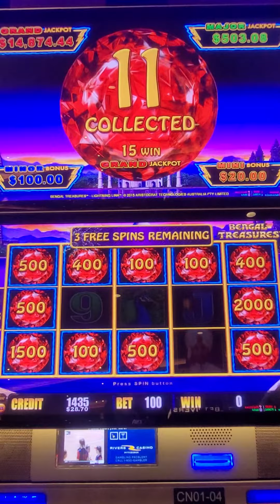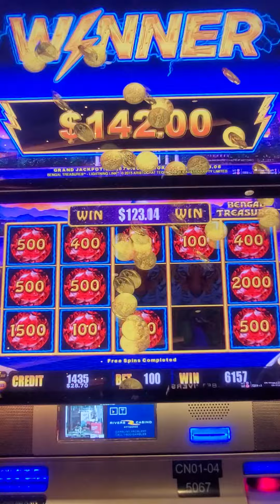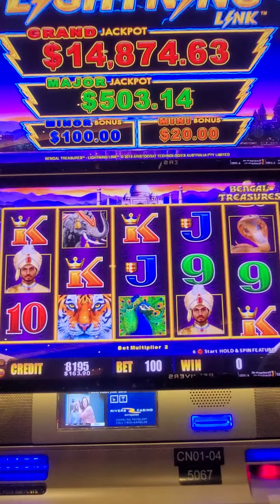Grand $14,874! Bonus: Lightning Link $2.00 2c Denom 🤑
Grand $14,874 Lightning Link $2 bet 2c Denom

Join the fun of slotting thru life with August Twin 412 Slots! FU DAO LE, Rakin' Bacon, Dragon Link, Lightning Cash, Lightning Link, BAO ZHU ZHAO FU, high limit slots, old school classic slots and more! 👀